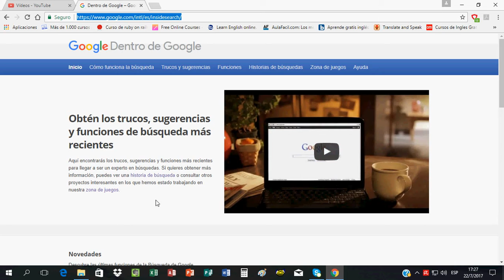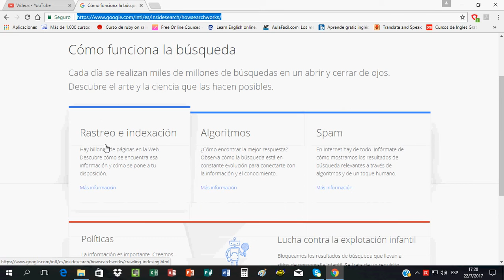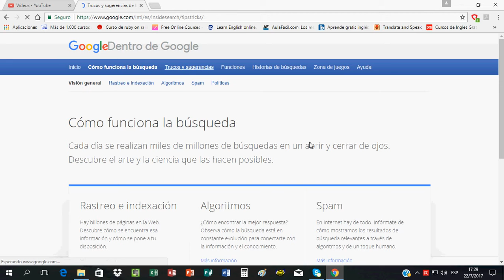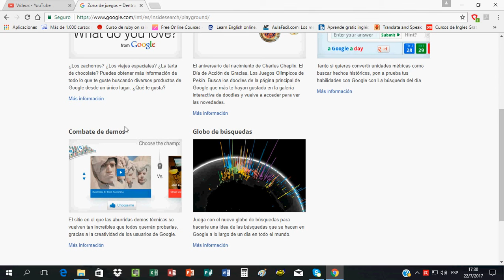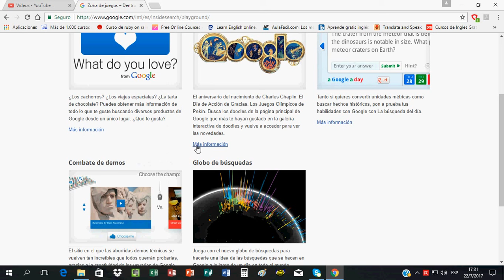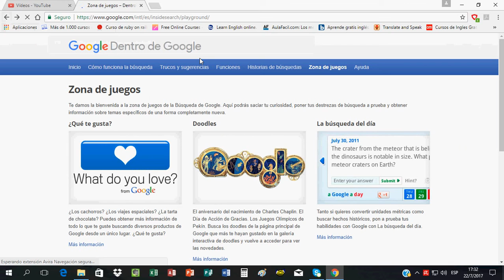Trucos, Sugerencias y Busquedas Mas Recientes de Google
Trucos, Sugerencias y busquedas mas recientes del buscador de google